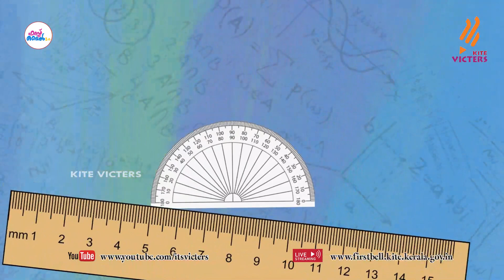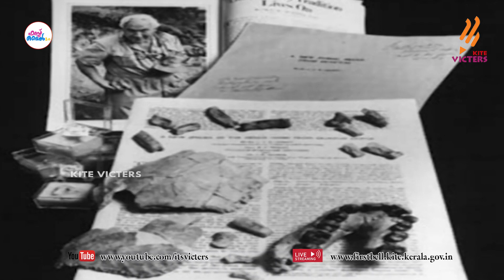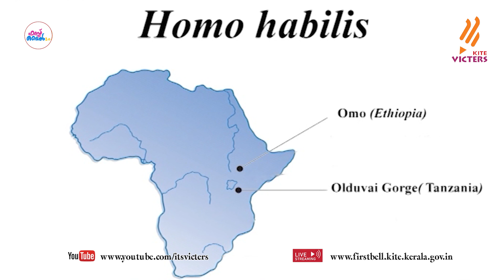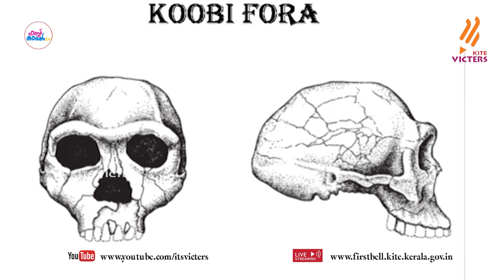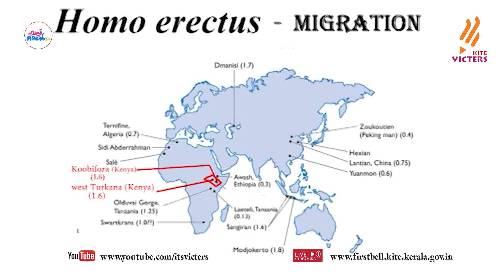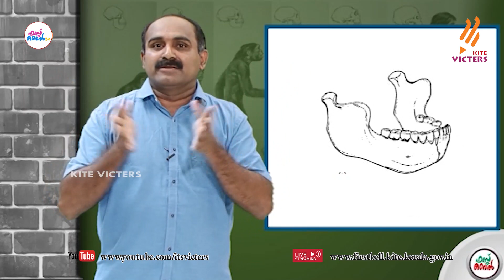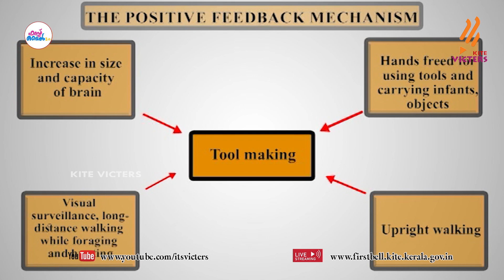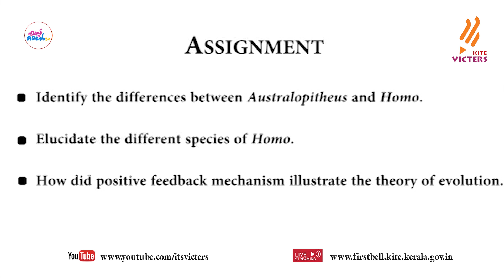First Bell 2.0 Plus One History Class 03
സംസ്ഥാനത്തെ സ്‌കൂൾ കുട്ടികൾക്ക് സാങ്കേതിക സൗകര്യങ്ങൾ പ്രയോജനപ്പെടുത്തിക്കൊണ്ടു കൈറ്റ് വിക്ടേഴ്സ് ചാനല്‍ സംപ്രേഷണം ചെയ്ത Plus One History Class 03 First Bell 2.0.more page’s face book Instagram you tube web